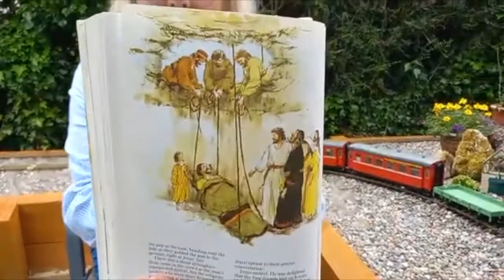Pic'n'Mix - Monday 21st June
We continue through our Pic'n'Mix videos this evening.